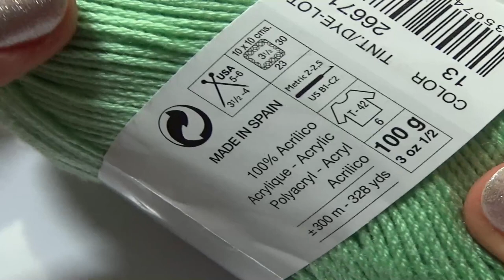how to crochet simple star stitch for beginners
In this video I show how to crochet easy star stitch for beginners